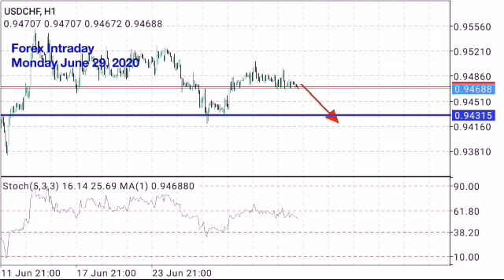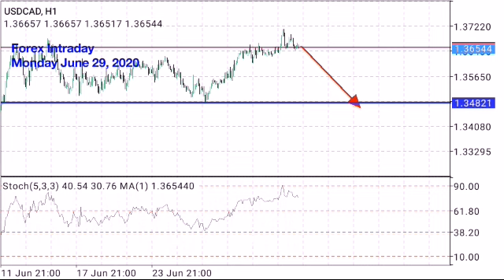Forex Technical Analysis for Monday June 29, 2020 by Nina Fx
Profit information for this day, thanks for You